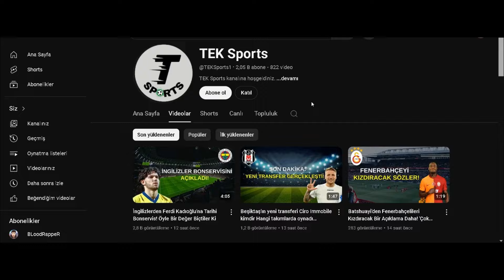Uefa'dan Skandal Hata! Beşiktaş'tan Resmi Açıklama Geldi!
Beşiktaş,UEFA, Giovanni van Bronckhorst, Beşiktaş haberleri, Beşiktaş transferleri, Beşiktaşın maçı var, Futbol, Futbol son dakika, Futbol haberleri, karakartal, kartalın maçı var